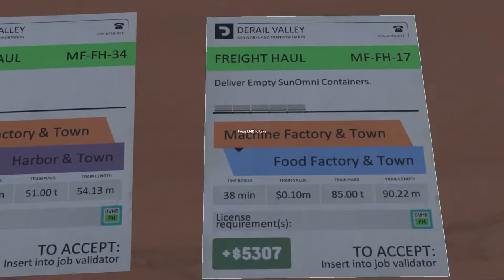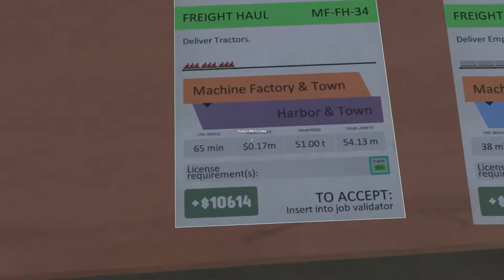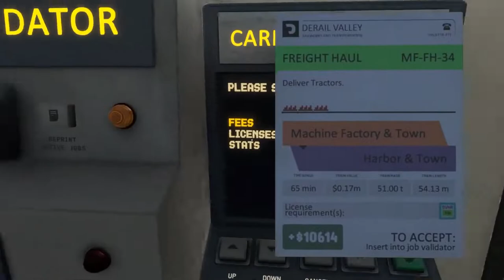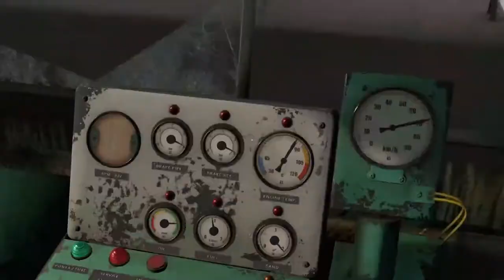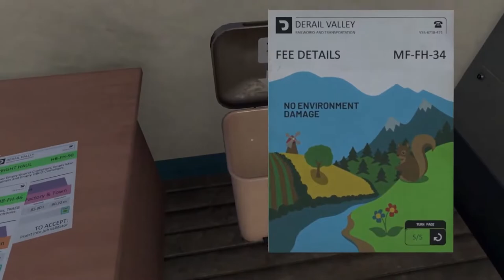Die ersten Entgleisungen - Derail Valley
Heute fahren wir Traktoren zum Hafen. Das Video ist aus dem letzten Derail Valley Livestream vom 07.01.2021 geschnitten.